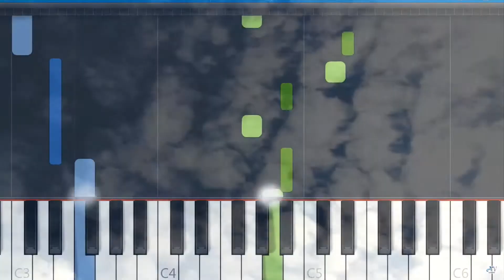Sania Rightone - The Elegy (Improvisation Edition)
В этом видео я для вас сыграл отрывок песни The Elegy,  которую сочинял  и сводил в Fl Studio 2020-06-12.  Если будут какие то вопросы или пожелаие пишите смело в комментарий.

Внимание!
Если у вас есть пожелание и критика насчёт моей музыки, пишите в комментарий.

Таймкоды:
0:00 Интро
0:21 Начало импровизации